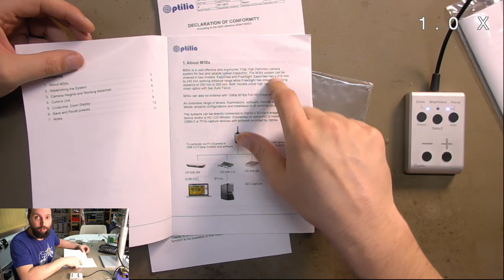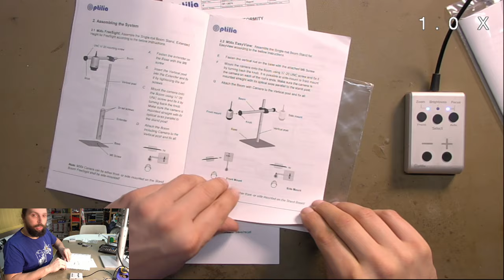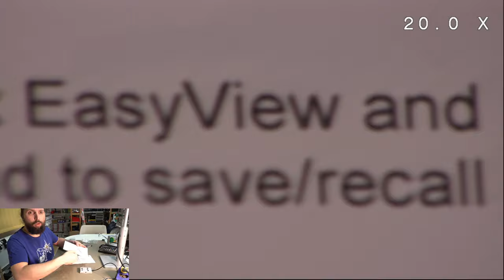Optilia inspektionskamera 🔨 Aufbau und Test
Mir wird von der Firma TBK kostenlos eine Inspektionskamera zur Verfügung gestellt, vielen Dank dafür, ohne diese wär dieses und andere Videos nicht möglich!